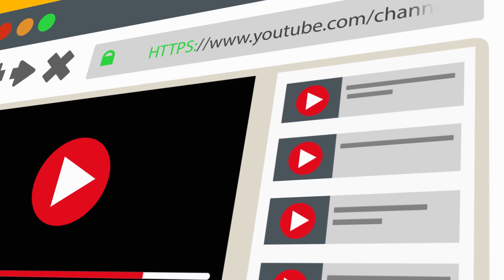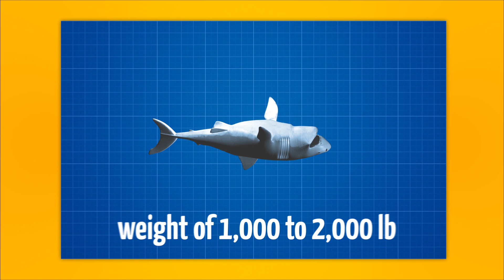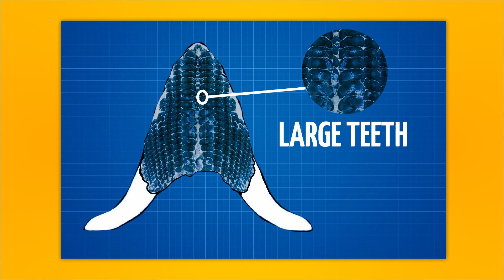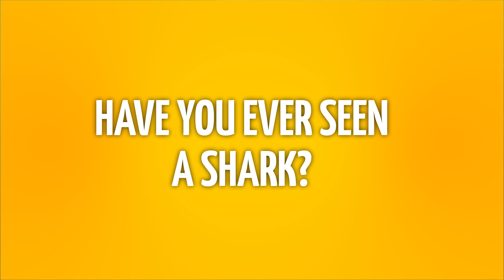10 Biggest Sharks Ever Existed (Meg Isn't Only the Largest!)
Few things terrify people less than sharks. At the same time, the dangers that these creatures present fascinate us. We marvel at their power, strength, and size. Indeed, their size can be really impressive. Get ready to greet the 10 biggest sharks that have existed on Earth.

TIMESTAMPS:
Great White Shark 1:13
Pacific Sleeper Shark 3:07
Tiger Shark 4:08
Basking Shark 5:17
Whale Shark 6:04
Cretoxyrhina 7:11
Otodus 7:43
Helicoprion 8:07
Ptychodus 8:33
Megalodon 8:58

SUMMARY:
- The average length of a great white shark is 23 ft. It can move at a speed of 35 miles per hour, which is really fast for underwater traffic. The bite of a great white has a terrifying force of 1.8 tons per square inch. That's 10 times more forceful than a lion's bite.
- Pacific sleeper sharks look unlike any other shark. Their body is shaped like a torpedo, they have a wide blunt head, and their mouth is pretty small. The biggest representatives of this species can grow as long as 23 ft. One more thing that makes Pacific sleepers stand apart is their color. Dark gray or even black helps Pacific sharks blend in with the sunless depths in which they live.
- The tiger shark is one of the largest shark species in the world. Their average length can reach 16 ft, but the largest specimen reached 24 ft. They can weigh 800 to 1,500 lb, which is heavier than the average horse.
- The basking shark is the second largest shark alive today. You don't have to scatter away as soon as you see this bus-sized giant. Basking sharks are gentle creatures whose diet consists of fish eggs, plankton, and other tiny organisms.
- Whale sharks can grow to a whopping 46 ft long, and their weight can reach 12 tons. Just like basking sharks, whale sharks sieve tiny marine organisms through their gills. They also eat small fish, squid, and krill.
- Cretoxyrhina is also known as the “Ginsu Shark.” This creature roamed the seas and oceans 100 million years ago in the Cretaceous Period. These  creatures reached a weight of 1,000 to 2,000 lb and could grow as long as 25 ft.
- Otodus reigned over the oceans 60 to 45 million years ago. It could grow up to 30 ft in length and weigh more than 4,000 lb. This creature could also boast razor-sharp 4”-long teeth. With the help of these daggers, Otodus feasted on big fish and whales.
- Helicoprion was not only one of the biggest but also one of the most uncommon prehistoric sharks. It lived about 290 million years ago. These sharks got their name “Helicoprion” thanks to the highly unusual coils of teeth lining their jaws.
- Ptychodus lived 90 to 60 million years ago. This was a massive shark that could reach 30 ft in length with a weight that varied between 1,000 and 2,000 lb. This shark was different from other prehistoric sharks because it had large teeth, which, however, were flat.
- The largest of absolutely all the sharks that have ever lived on this planet was Megalodon. This monster shark controlled the oceans 26 to 2.3 million years ago. This shark got its name, “big tooth,” because of its terrifying 7”-long teeth. The average length of this giant was 50 to 78 ft.